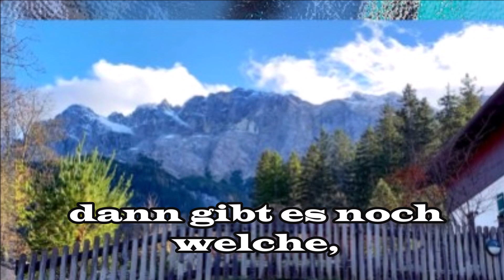Berge und Meer !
Der eine mag die Berge,
der andere .
GunpowderTea-MiniVandals.
dieses
Tagesvideo entstand
aus eigenen Bildern
von